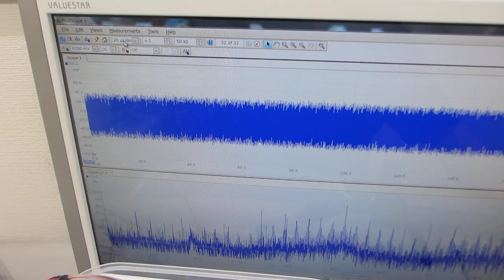パルス発振とスイープ発振の組み合わせによる超音波伝搬制御実験（超音波システム研究所）